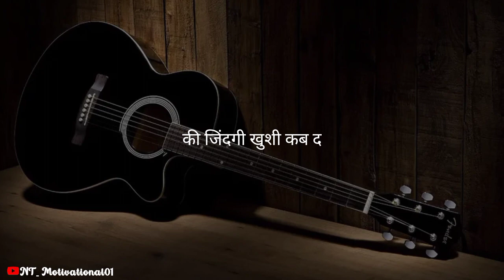ज्यादा उम्मीद अक्सर घाव देती है || motivational stetus || Motivational video || 1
Motivational Video
Motivational quotes
Motivational stetus